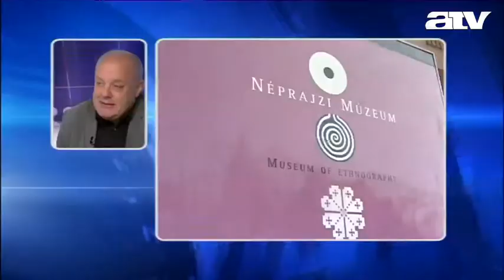Vége a Politikatörténeti Intézetnek?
Az ATV Start vendége Földes György, a Politikatörténeti Intézet vezetője.